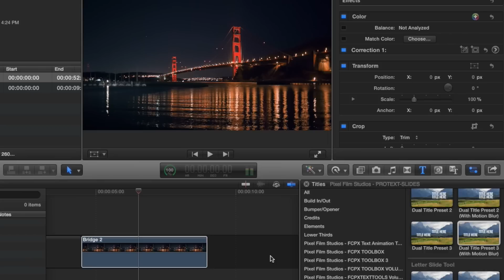Pixel Film Studios - Protext: Slides & Flips - Professional Text Animations For FCPX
Protext: Slides & Flips
Professional Text Animations For FCPX

PROTEXT™ is back with an all new set of animation tools making the kinetic typography application process simple and easy within FCPX. Users can simply apply the titles to the timeline, and select which animations they want and modify the text to convey the message the user wants. No keyframing, or animating necessary.

No Animating Necessary

PROTEXt™: Slide & Flip is a unique and simple tool users can use within Final Cut Pro X which allows them to apply numerous styles of kinetic text and fun movements with little to no skillset required. Simply select the style desired and drag it to the timeline.

Make The Message Interesting

With PROTEXT™: Slides & Flips for FCPX, make the message of the film interesting. Whether its a commercial, an informercial, or a corporate promotional video, this plugin is a great tool for impressing the audience with amazing type animations.

Numerous Animations

Whether its sliding text, flipping text, or arranging letters, Protext™: Slides & Flips has all the key elements needed to achieve specific animations. On-Screen controls allow users to easily place and pin-point their titles, so arranging the text into layouts and sequences is easy and effective.

Designed For FCPX

PROTEXT™: Slides & Flips is a tool designed for FCPX. Built as FCPX titles, these can be placed on pictures for slideshows, or video clips. On-Screen controls allow novices to easily place text anywhere on screen, and keyframe-less animations help users achieve styles with no effort.